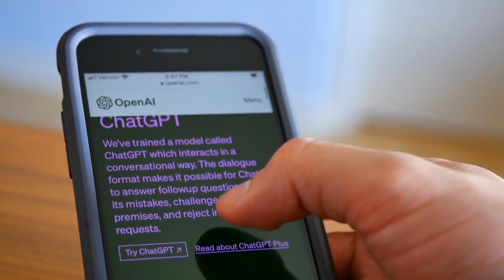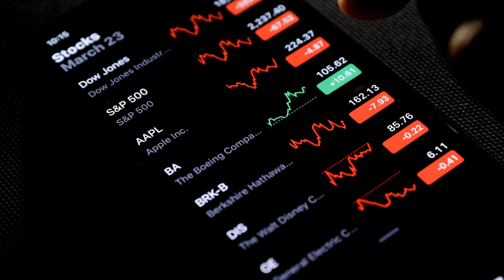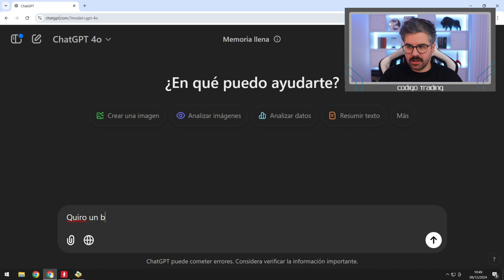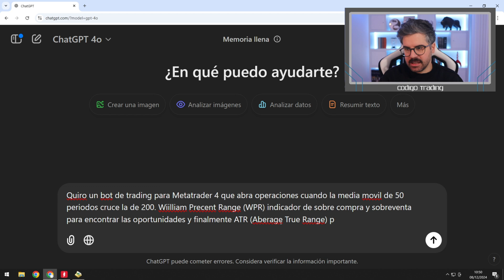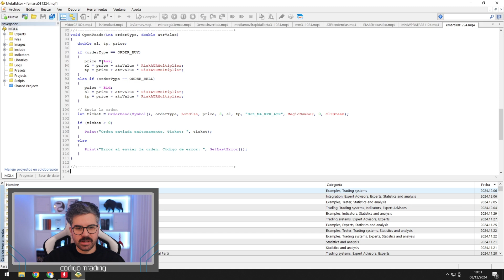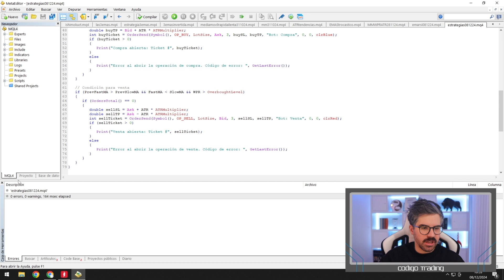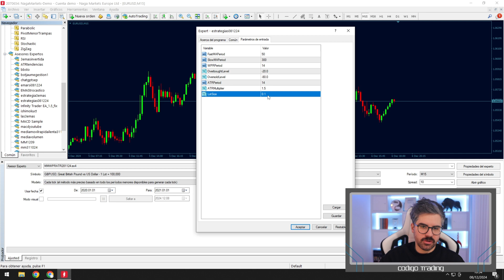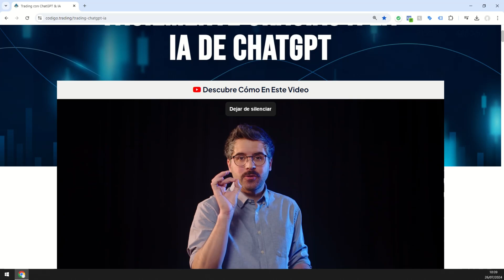¿Por qué ChatGPT genera errores al crear tu bot de trading? La Solución está Aquí 👇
¿Estás cansado de los errores al crear bots de trading con ChatGPT? 🤔 En este video, te muestro cómo identificar y corregir los errores más comunes en MetaTrader. ¡Optimiza tu trading automatizado y lleva tus estrategias al siguiente nivel! 🚀

00:00 Bienvenida e introducción
01:20 Advertencia de Riesgo
01:42 ¿Por qué ocurren estos errores?
03:29 Ejemplo práctico: Detectar errores en el código
10:20 Ventajas de usar ChatGPT en trading automatizado
10:48 Curso “Trading con ChatGPT & IA”
11:16 Despedida
11:32 Advertencia de Riesgo